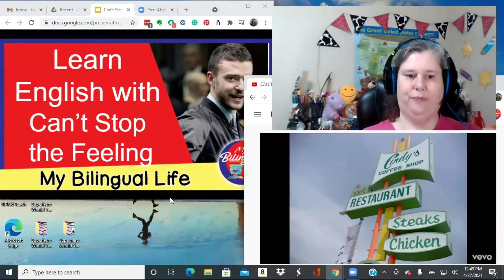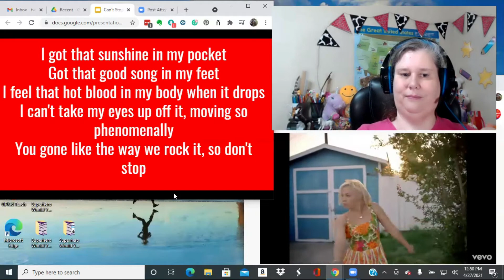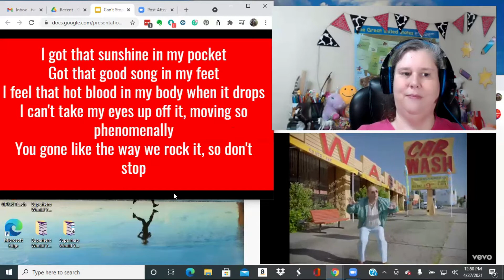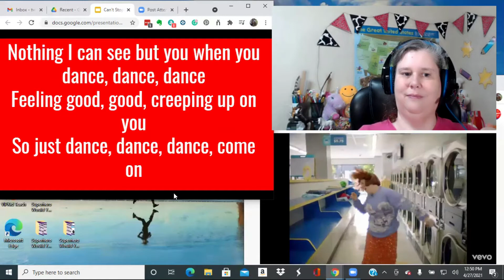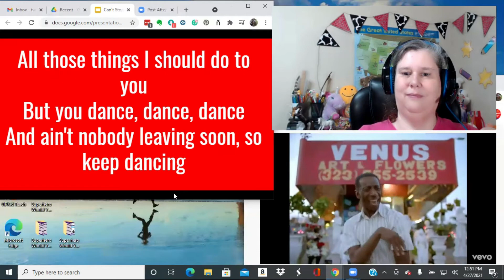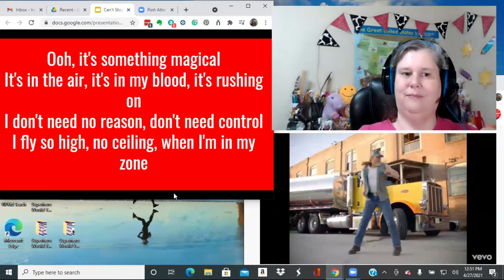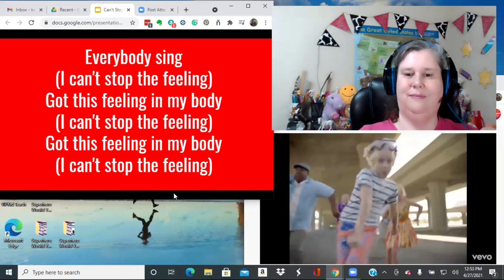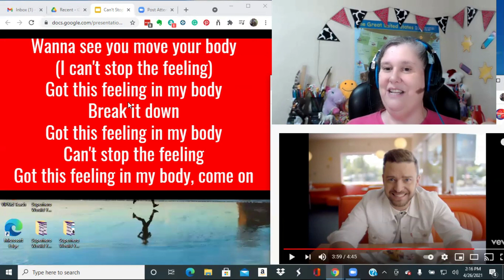Aprende Inglés con Música - Don't Stop the Feeling by Justin Timberlake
Using music is a great way to learn a language. Join me as we look at the lyrics of this song, Can't Stop the Feeling as sung by Justin Timberlake. This song is also in the movie Trolls.  We will look at some of the unique phrases and verb tenses used in the song and find out what it means in Spanish.

Usar música es una gran manera para aprender un idioma. Acompáñame a echar un vistazo en la letra de esta canción, Can't Stop the Feeling cantada por Justin Timberlake. Esta cancion tambien aparece en la pelicula Trolls.  Estudiaremos algunas de las frases únicas y tiempos verbales usadas en la canción y también su significado en Español.